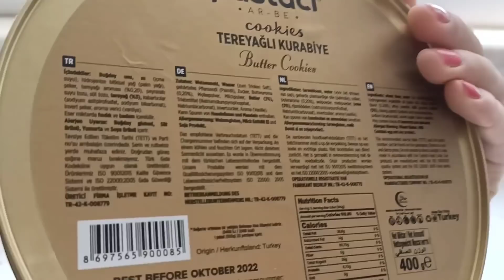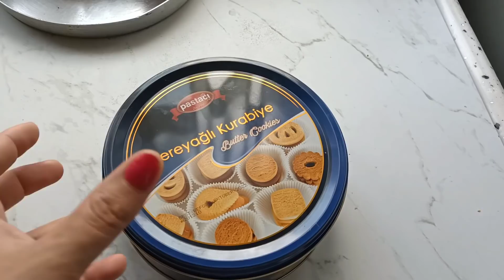ANNEME GİTTİM YİNE KAPIDA KALDIM 😆MİRAÇ KANDİLİ🙏GÜNLÜK VLOG✅